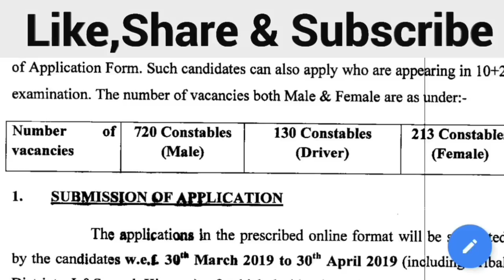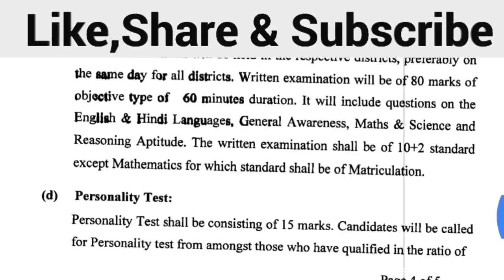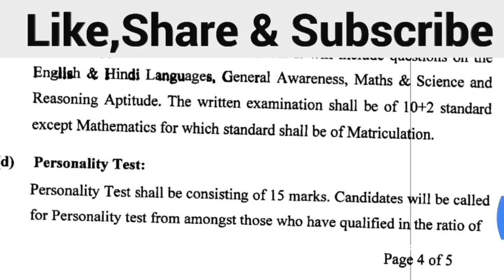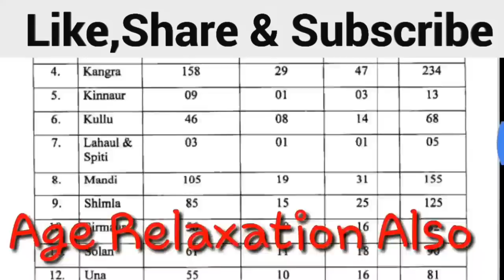Vacancies Out,Govt jobs in April 2019|Latest Govt jobs 2019 April|April 2019 job